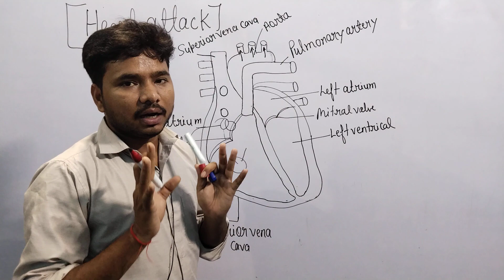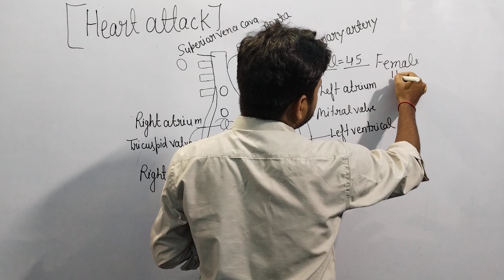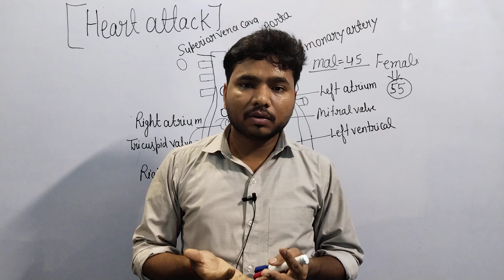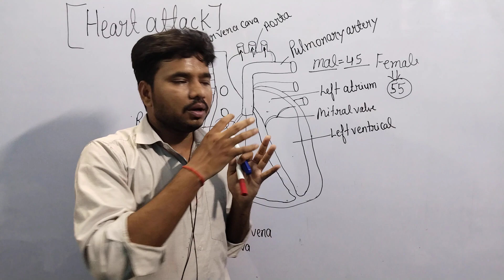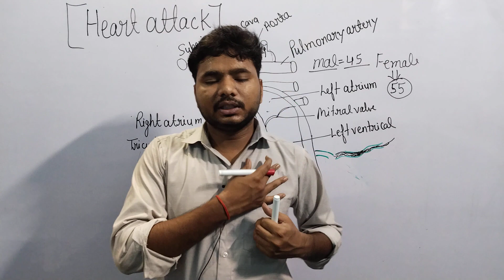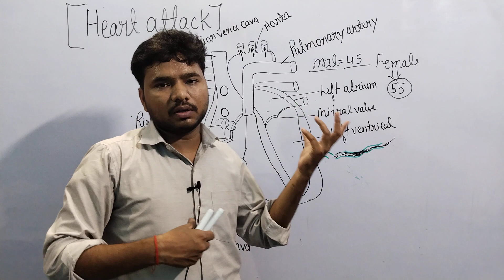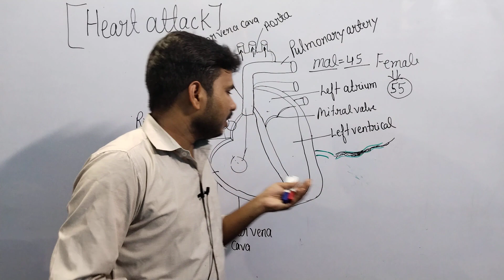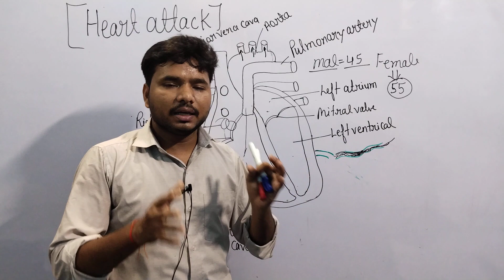हार्ट अटैक क्या है?|| हार्ड अटैक कैसे आता है?युवाओं में Heart अटैक होने के कारण क्या है?